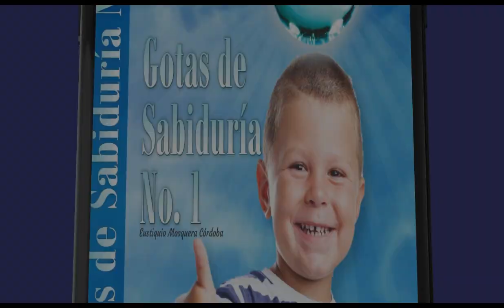715 - CANAL LIBERACIÓN FINANCIERA - LOS SECRETOS EN LAS ESCRITURAS PARTE 2 - EUSTIQUIO MOSQUERA